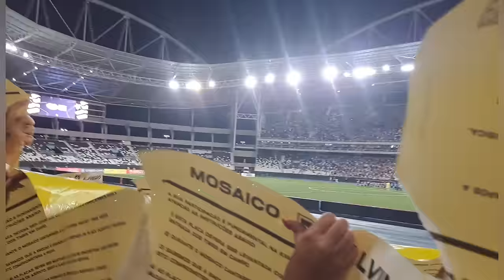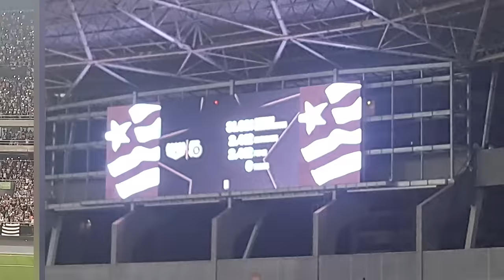SHOW DO JUNIOR SANTOS E DA TORCIDA DO BOTAFOGO 🔥 BASTIDORES DA VITÓRIA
Acompanhei a vitória do Botafogo por 2 a 1 sobre o Bragantino pelo jogo de ida da pré Libertadores das arquibancadas do Niltão 🔥 Os 2 gols foram de Júnior Santos, artilheiro da competição com 7 gols😍